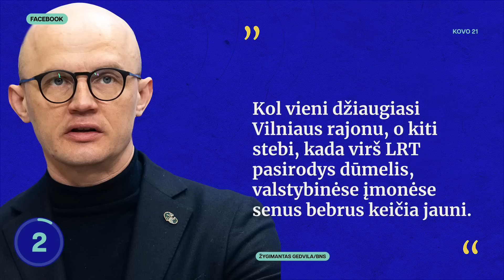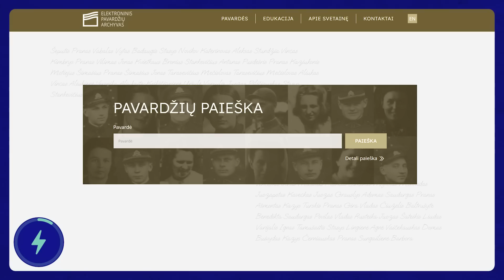TŽ: Krymas grįžta namo? | Armonaitė ir skandalas | Belickaitė | VRK | putinas, Jinpingas ir karas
🤝 Novastar.lt – geriausiai vertinama elektronikos prekių e. parduotuvė Evertink duomenimis. Apsilankyk ir gauk puikius pasiūlymus buitinei technikai, kompiuteriams ir kitai įrangai.

Trečiadienį (kovo 22 d.) Tiek Žinių vedėja Silvija pasakoja apie dar vieną žvėrišką rusijos ataką Ukrainoje, Armonaitę ir Laisvės partiją skandinantį skandalą,  VRK arba Visišką rinkimų komediją ir ką nusprendė susitikę du diktatoriai - Xi ir putinas.

0:00 Tiek Žinių
00:23 Krymo pusiasalis ruošiamas sugrįžimui namo
02:27 „Laisvės partija“ skęsta galimo nepotizmo liūne
05:10 VRK arba Visiška rinkimų komedija
06:54 Xi ir putino pasimatymas įvyko. Kas toliau?
09:01 BLIC naujienos